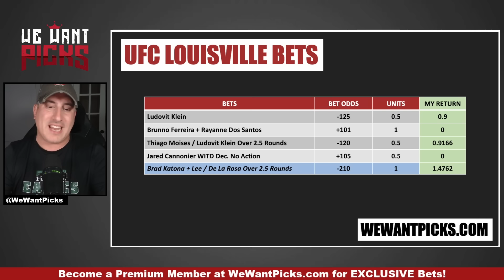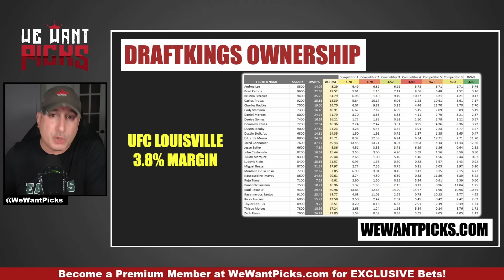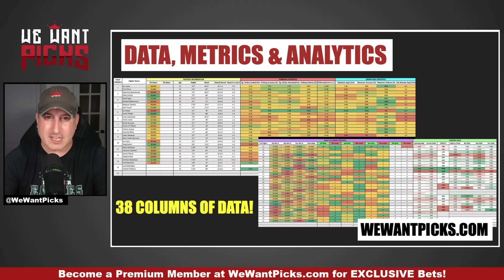Underdog WINS and Bad Stoppage LOSSES: UFC Louisville Recap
Angelo Recap and Reacts to the entire UFC Louisville: Cannonier vs. Imavov fight card!

UFC Louisville: Cannonier vs. Imavov
00:00:00 Betting Results
00:03:43 Puja Tomar vs. Rayanne Amanda
00:06:02 Cody Stamann vs. Taylor Lapilus
00:07:21 Eduarda Moura vs. Denise Gomes
00:09:30 Daniel Marcos vs. John Castaneda
00:12:32 Andrea Lee vs. Montana De La Rosa
00:14:26 Brad Katona vs. Jesse Butler
00:16:35 Charles Radtke vs. Carlos Prates
00:18:24 Thiago Moises vs. Ludovit Klein
00:20:56 Punahele Soriano vs. Miguel Baeza
00:22:43 Julian Marquez vs. Zach Reese
00:25:24 Brunno Ferreira vs. Dustin Stoltzfus
00:27:50 Raul Rosas Jr. vs. Ricky Turcios
00:30:14 Dominick Reyes vs. Dustin Jacoby
00:33:15 Jared Cannonier vs. Nassourdine Imavov
00:36:42 Become a Premium Member